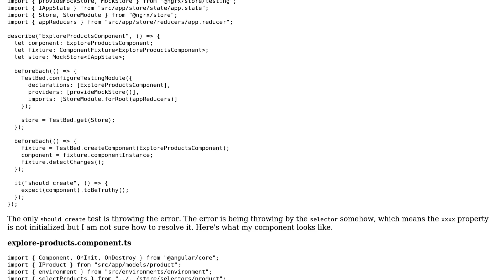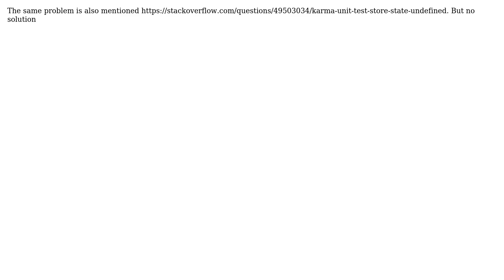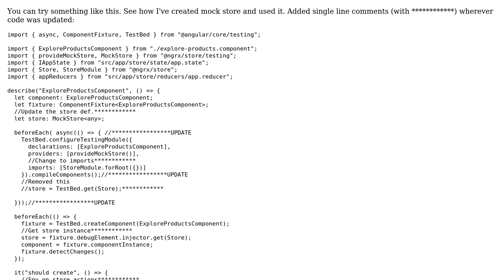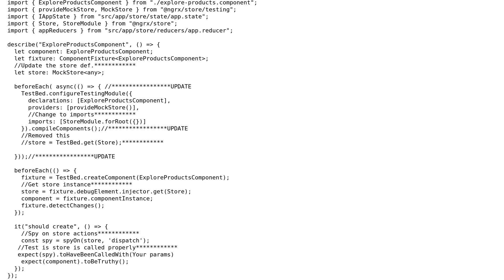ngrx testing: Uncaught TypeError: Cannot read property 'xxxx' of undefined thrown (3 Solutions!!)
ngrx testing: Uncaught TypeError: Cannot read property 'xxxx' of undefined thrown

With thanks & praise to God, and with thanks to the many people who have made this project possible! | Content (except music & images) licensed under CC BY-SA | Music | Images & others | With thanks to user RV. user Mj1992 user Jeroen Dierckx user art_man202 and the Stack Exchange Network Trademarks are property of their respective owners. You are responsible for your own actions.